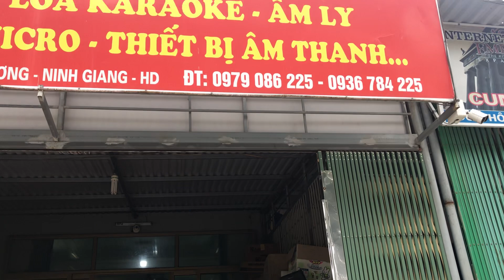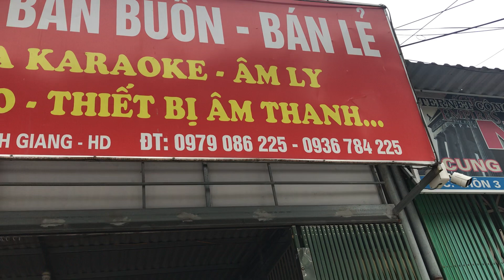3/11 đại tướng pioner-X950 về cẩm giàng-HD cùng anh Lực/lh 0979086225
3/11 đại tướng pioner-X950 về cẩm giàng-HD cùng anh Lực/lh 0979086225*** Bưu Điện Cầu Ràm Tân hương-Ninh Giang-Hải dương**ĐT: 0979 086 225 hoặc 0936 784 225**Chuyên Mua bán các mặt hàng điện tử***lắp đặt các hệ thống âm thanh nghe, nhìn ***Nhận bảo hành, Sửa Chữa Các thiết bị điện tử.***Đảm bảo uy tín, chất lượng cao...HÃY ĐĂNG KÝ KÊNH ĐỂ NHẬN ĐƯỢC VIDEO MỚI NHẤT HÀNG NGÀY 2: HÃY BẤM VÀO LIKE (THÍCH) ĐỂ ỦNG HỘ KÊNH CỦA manhhung audio: HÃY GIỚI THIỆU, CHIA SẺ KÊNH NÀY ĐỂ THÊM NHIỀU ANH EM CÙNG ĐAM MÊ ÂM NHẠC. XIN CẢM ƠN ANH EM MỌI MIỀN TỔ QUỐC .